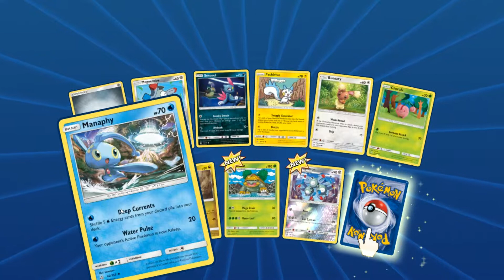JDragon's Gaming Circus - Discord Vote Special - Part O - Super Powering my Mind Jack!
He just keeps powering up my jacking off ability...